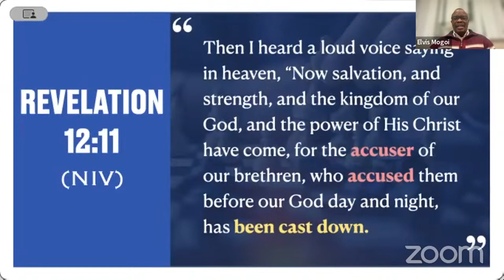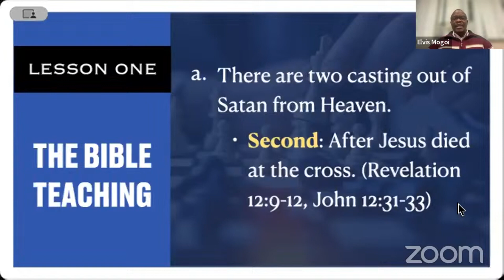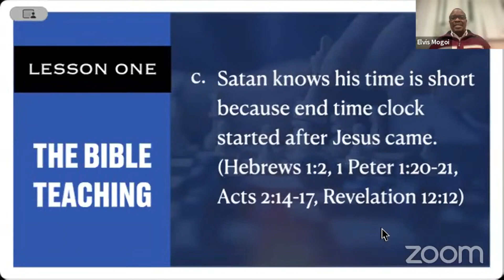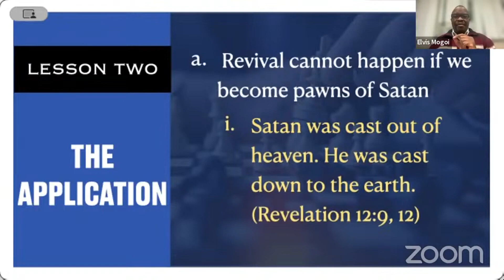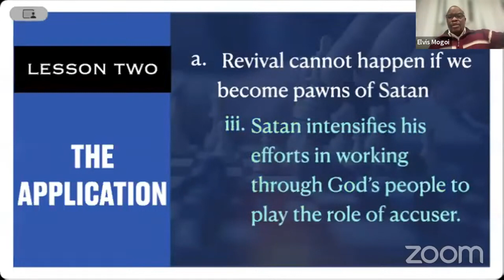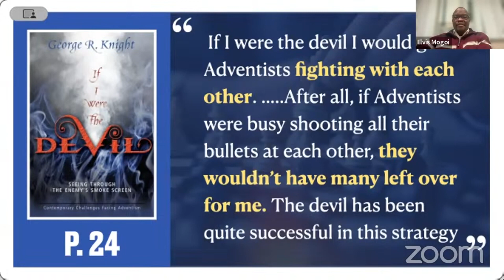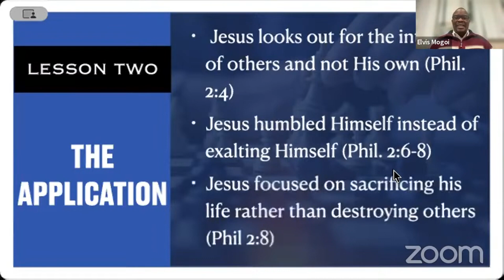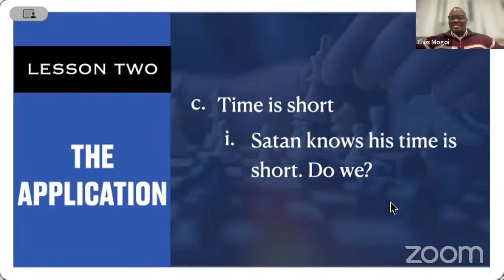Pawns In A Cosmic War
Theme: Revelation Revival Series
Topic: Pawns In A Cosmic War
Title: The Final Theocracy, The Mark of The Beast
Speaker: Pr. Elvis Mogoi